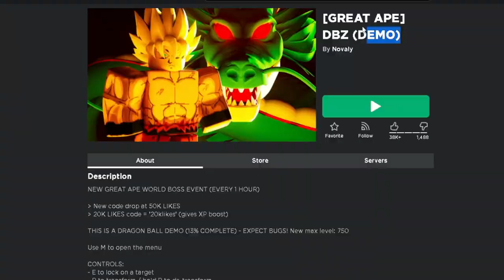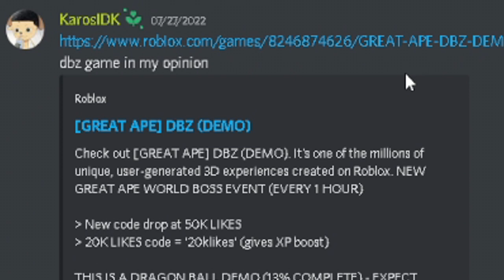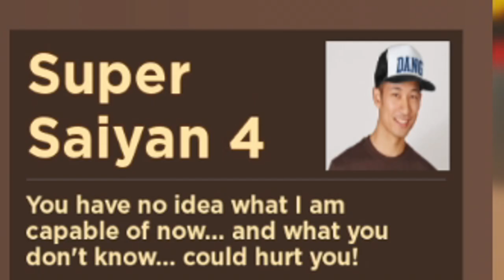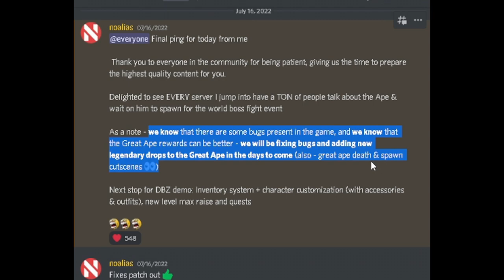Roblox DBZ (DEMO) - Great Ape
Roblox DBZ (DEMO). The new great ape boss update in this dragon ball anime game is actually super fire! Some of the new moves are ok tho!